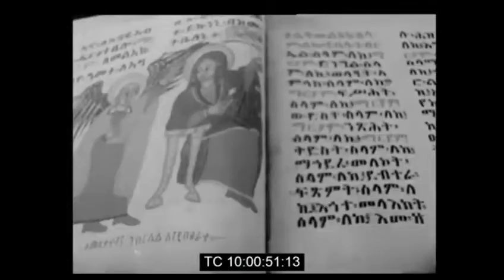Queen Elizabeth of England in Addis Ababa, Ethiopia February 1965 COMPLETO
ME ENCANTA  VERLO COMPLETO EL FILM  JAH LIVE  HERMANOS